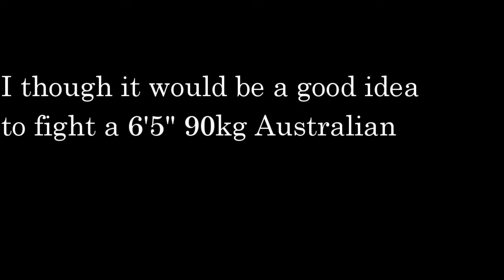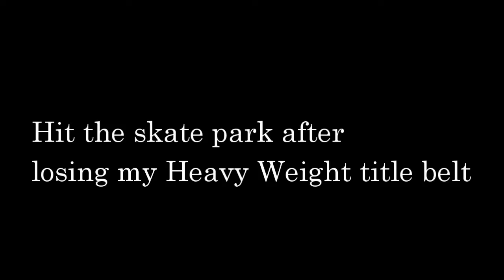Fight Nite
I was the smallest guy in the fight, by height and by weight. Watch me get destroyed!